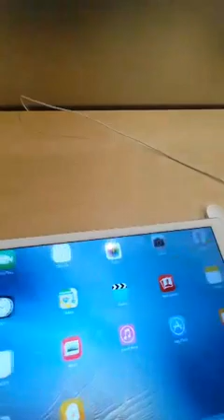"Live Periscope"Wife-a-Tron Tricked Me! (Apple Store)Partridge Creek Mall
"Live Periscope" Partridge Creek Mall [Wife-a-Tron Tricked Me] (Apple Store)  @TheEmployeeTrap

Send Me mail:
Keith K
13854 Lakeside Circle

Audible App

Want to start your own lawn care, landscaping or snow plow business?
With a basic understanding of shrub trimming, tree service, horticulture, garden maintenance, arboriculture, window cleaning,  flowers, botany, gardening or any of the above combined with a will to succeed it's all possible.

Equipment: Ferris scag Stihl Redmax echo John Deere Shindaiwa Honda Gravely Kubota sulky werner fiskar

Mentors: Coach Rob Mark Cuban John C Maxwell Frank Kern eben pagan John Grey Grant Cardone jack canfield Geek to Freak Brendon Burchard bfvsgf Anthony Robbins David Allen Eckhart Tolle Zig Ziglar Brian Tracy ryan deiss Joe Rogan Tim Ferris Wayne Dyer Alex Jones Robert kiyosaki romanatwood doseoffousey elliot hulse